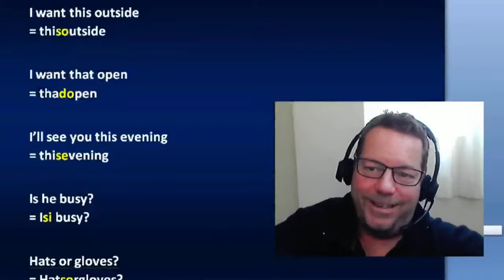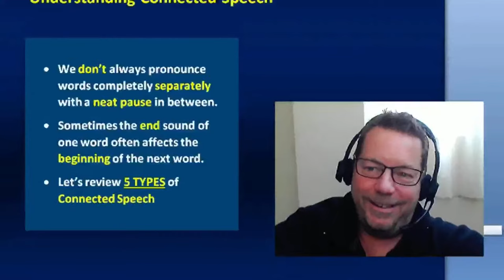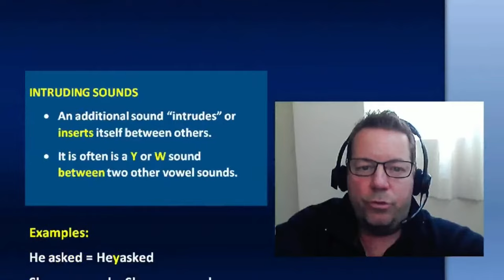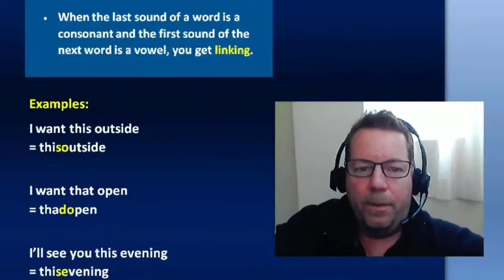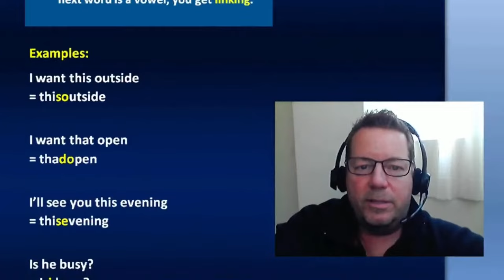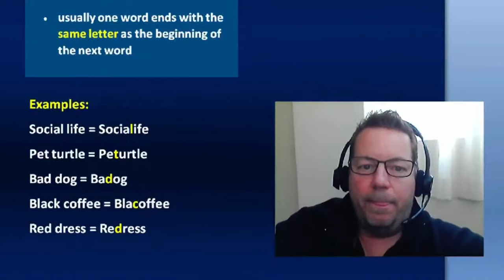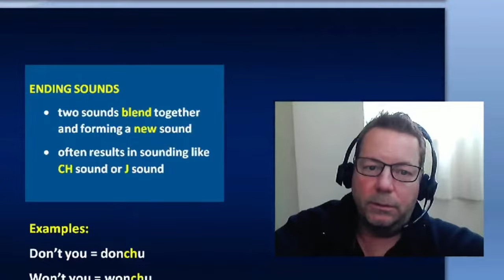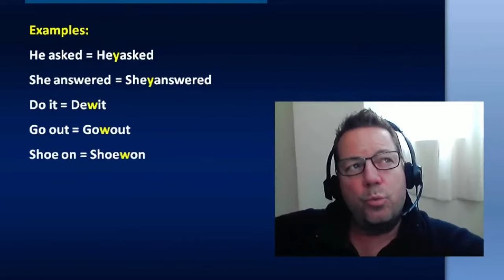English Pronunciation - Connected Speech & Linking American English Practice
This video is about English pronunciation, connected speech & linking American English practice. What you need to learn. Watch this video until the end. Hope you will like this video.